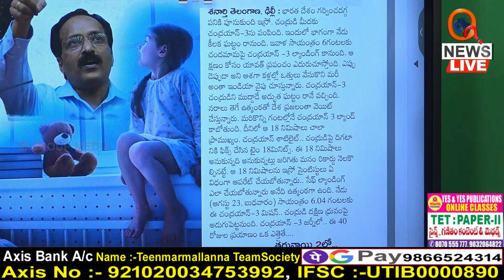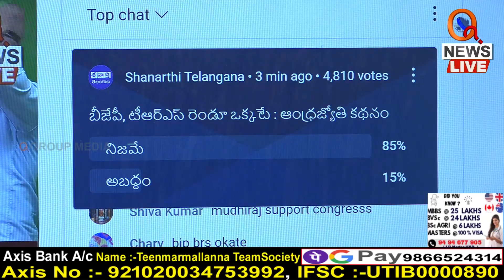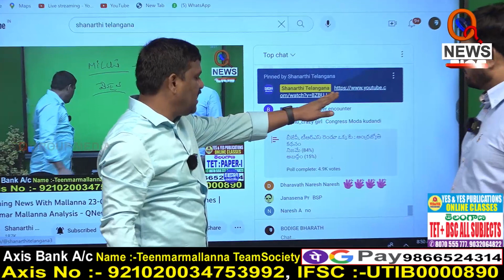క్యూ ఇంగ్లీష్ ఛానల్ ను సబ్స్కైబ్ చేసుకోండి.. సపోర్ట్ చేయండి Teenmarmallanna I Shanarthi Telangana